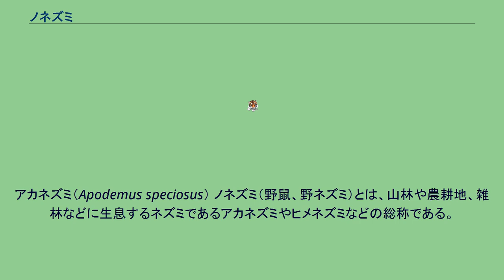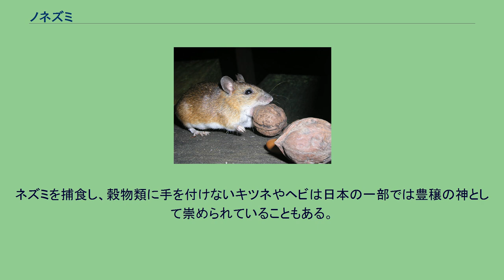ノネズミ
アカネズミ（Apodemus speciosus） ノネズミ（野鼠、野ネズミ）とは、山林や農耕地、雑林などに生息するネズミであるアカネズミやヒメネズミなどの総称である。
同じような生息域を持っているヤマネは含まないことが多い。
これに対して民家などに住みつくドブネズミ、クマネズミ、ハツカネズミの3種は「イエネズミ」と呼ばれる。
日本全国に広く分布する。
げっ歯類独特の伸びつづける門歯を持ち、長い尾を持つものが多い。
尾は鱗状の皮膚で覆われ、体毛は全くないかまばらに生える。
丸い耳、長いひげを持ち、体毛色は赤褐色や灰色など。
両前足で食物をつかんで食べ、各足の指の数は4本または5本。
夜行性で夜間での活動密度が高い。
単独で行動する。
主に地下に坑道を掘ったり、木のうろや根元などに巣を作る。
その近辺が生息域となる。
雑食性で草や木の種子、小型の昆虫や土壌動物などを捕食する。
身体の大きさの割に大食である。
得た食物を巣の内部のやあちこちに分散して貯蔵する習性を持っている。
雄の行動圏は雌よりも広く、行動圏の中にいる複数の雌の発情状態を確認して回り、場合によっては一匹の雌が複数の雄と交尾することもある。
春と秋を中心に年に2 - 3回出産し、一度に2匹以上出産する。
エサが豊富な時などは7匹以上出産することもある。
妊娠期間は20日前後で生後2 - 3か月で繁殖が可能になる。
寿命は1 - 2年ほどである。
食物連鎖の底辺に位置することから、外敵が多い。
ノネズミを捕食するものは、イタチ、テン、キツネ、ネコなどの食肉目類、ノスリ、フクロウなどの猛禽類、マムシなどの爬虫類など。
過去から現在に至るまで、農作物や貯蔵穀物に被害を及ぼす他、病気を媒介するため（鼠害）、ヒトからは一般的に害獣と見なされ、駆除対象であった。
駆除には、リン化亜鉛や硫酸タリウムを主成分とした殺鼠剤が用いられてきた。
林業では野鼠（やそ）と呼ばれ、草本類が枯死する冬場に林木の食害を与える存在として忌避される。
被害の大きい地域では、前述の殺鼠剤の利用や生息環境を妨げるためにササの刈払いなどが行われる。
ネズミを捕食し、穀物類に手を付けないキツネやヘビは日本の一部では豊穣の神として崇められていることもある。
ただ、近年は愛玩動物の一種として飼育する愛好家も存在し、自然観察の愛好者からも人気が高い。